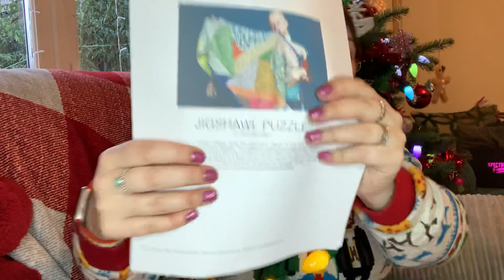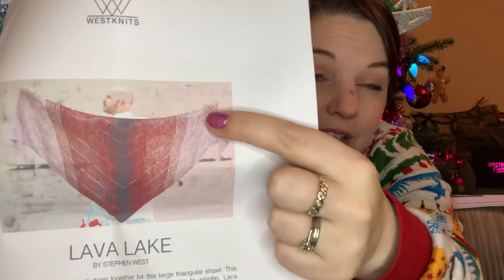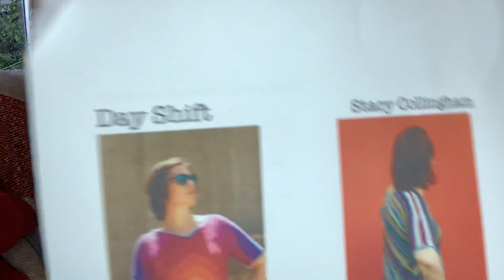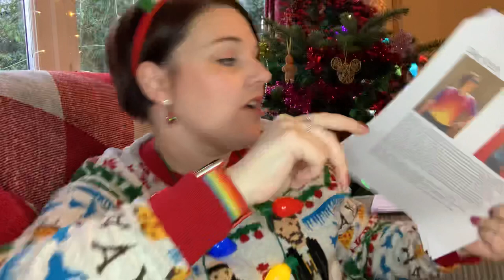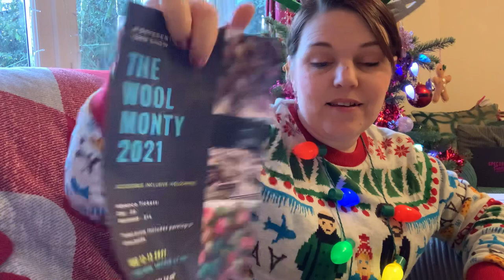This Knitty Life - Episode 22- lost sock/broken light!